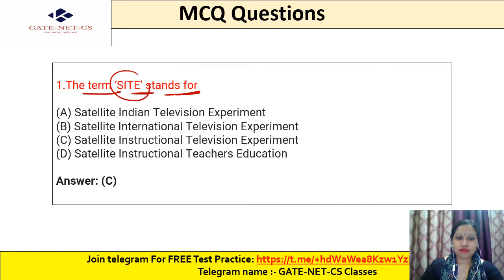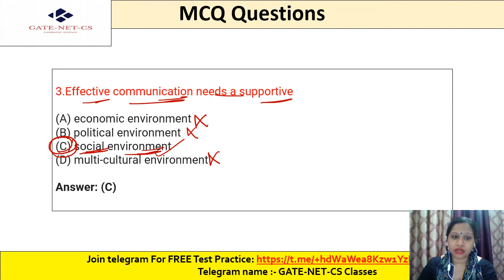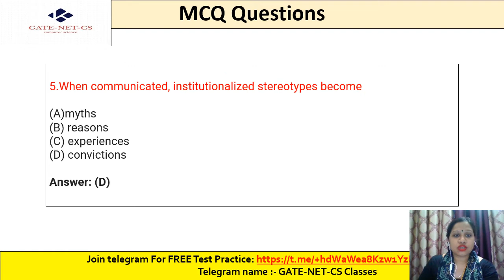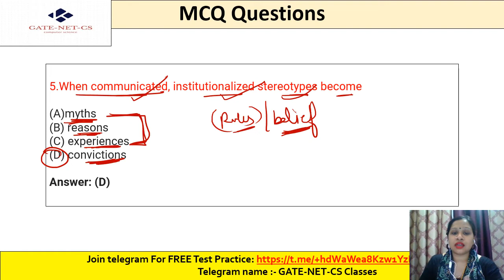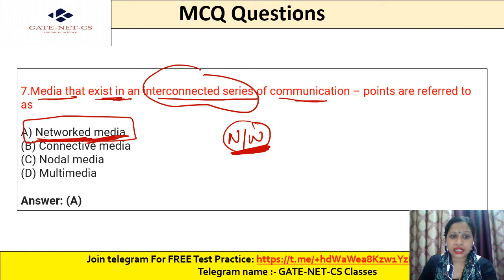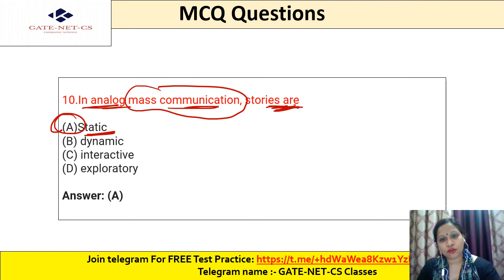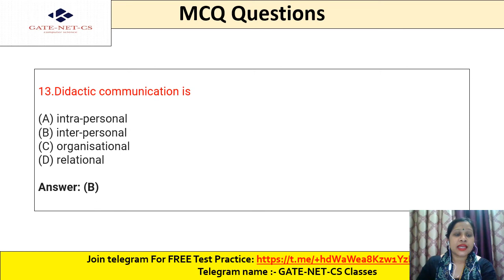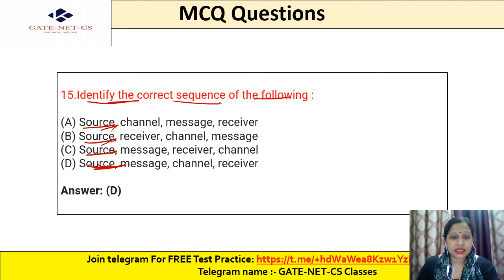Communication Unit UGC NET 2022 Paper 1 | संचार | 500 MCQs | Revision unit wise- Part 05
Part 05: This session is about Revision unit wise Communication Unit, I have shared its various Important Question and examples that will help you crack the exam.

Teaching Aptitude UGC NET 2022 Paper 1 | शिक्षण योग्यता | 500 MCQs |Revision unit wise- Part 01

Teaching Aptitude UGC NET 2022 Paper 1 | शिक्षण योग्यता | 500 MCQs |Revision unit wise- Part 02

Teaching Aptitude UGC NET 2022 Paper 1 | शिक्षण योग्यता | 500 MCQs | Revision unit wise- Part 03

Teaching Aptitude UGC NET 2022 Paper 1 | शिक्षण योग्यता | 500 MCQs | Revision unit wise- Part 04

Research/अनुसंधान Steps | Research Aptitude UGC NET Paper 1| Steps Of Research for UGC NET 2022 Exam